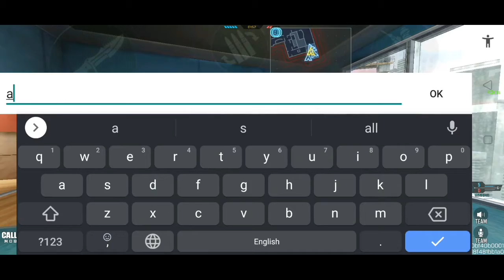AFK pRaNk in Cod mobile l with my teams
hey GUYS its PiNk back with another special video
DISCORD official clan if u wana join)
 talk about 2020 i know its a bad year for you maybe but belive me this year change every single cell from my body once a time i hate games ( not totaly i was talking about pubg) then a time came when cod mobile came i love cod franchise so i decided to play i wasnt that serious player i played at emulator as i dont have gud device but now i use my brother device which is not bad nor gud realme 6 max pro so yeah its now old so its hang sometimes but atleast somethings is better than nothing but i only get 1 hour to make videos game etc coz he give me time for 1 hr first was 2.30
then 2hr then now 1hr so i hate him but now sometimes he give me only 30 min so yeah maybe once i have to quit this but i am doing all this for my carrier i want to be a conent creator and esport player its hard a lot but still wish me for luck now i am close to 150 and i will try my best to make a handcam video
ADS ONLY GRYO USER (MP)
ALL GYRO (BR)
FAV GUN(PASSIVE) = DRH ( IF MAP IS MED RANGE LIKE RUSSIA STANDOFF FIRING RANGE) ( SOORY I AM POOR I DONT HAVE ANY LEAGENDARY SKIN)(RUSH) QXR OR QQ9 OR MSMC
long ALWAYS SNIPER DLQ3
WHY I PLAY COD NOT ANYOTHER GAME
AS COD IS HARD GAME AND FAST NOT A SUSPENCSE FULL LIKE PUBG FUN TO PLAY ( I AM NOT TELLING THAT OTHER GAMES ARE NOT FUN)
I LIKE THE MECHANISM SO I PLAY THIS AND NOW ITS GROWING SO YEAH
HUD - 4 finger
opperator - anihilator
map standoff
lets talk ABOUT 2021
GOAL- 2K SUB
MAKE MANY FRIENDS
codmobilecomminty memes xbox gamers callofdutyclips twitch bo mw mobilegaming callofdutywarzone sniper playstation videogames follow  gamingcommunity codmindonesia codmobileindia mobilegames codmobilememes           pubgmemes fps garena codmeme codmobileindonesia mobilelegends callofdutymobilegame esports gameplay activision codmobileclan codmobile callofduty cod  callofdutymobile codm gaming gamer pubg codmemes  callofdutymodernwarfare codmw pubgmobile modernwarfare codclips callofdutymemes game battleroyale freefire codmobilegameplay warzone fortnite ps blackops games mobile codwarzone codmobileclips callofdutymobilegameplay youtube bhfyp